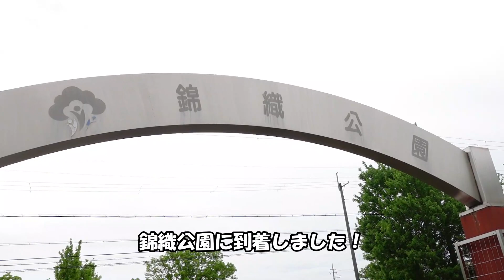【ルルちゃん日記#24】お散歩が楽しくていい笑顔です！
今回は錦織公園でお散歩した動画です！
暑さ対策グッズを紹介しながらお散歩しようと思いましたが
まさかのお家にグッズを忘れてシンプルお散歩に…(笑)
暑さ対策グッズはまた別の動画で紹介します！